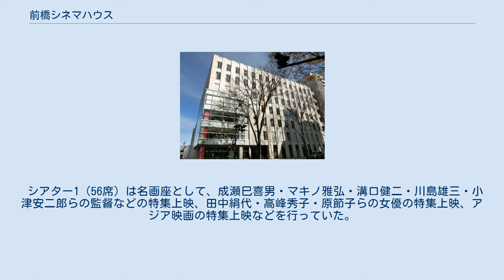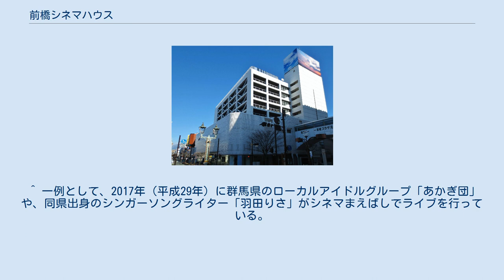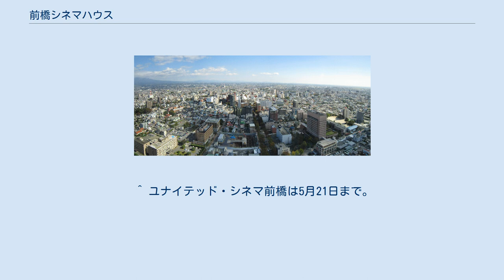前橋シネマハウス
前橋シネマハウス（まえばしシネマハウス）は、群馬県前橋市にある映画館。
 1987年（昭和62年）開業の「前橋テアトル西友」を前身に、2009年（平成21年）「シネマまえばし」として再開館するも、2011年（平成23年）より休館。
2018年（平成30年）3月17日より現館名に改称し再オープンした。
 群馬県庁舎から見た前橋市街地 テアトル西友に通っていたことがある清水崇監督 1957年（昭和32年）時点の群馬県には87の映画館があり、前橋市内には9館があった。
1975年（昭和50年）には西友前橋店が開店。
1980年（昭和55年）代にはセゾングループは映画事業に参入し、配給会社としてシネセゾンを設立したほか、各地の西友に映画館を併設した。
その流れで1987年（昭和62年）には前橋西武に前橋テアトル西友が開館し、高崎映画祭立上げ人のひとりである長島理恵子などが運営を担当した。
 スーパー併設型映画館という立地からファミリー映画を中心にしながらも、レイトショーなどを中心にアート系作品も上映し、群馬県全域から観客を集めた。
開業当時中学生だった映画監督・清水崇（前橋市出身）もよく通っていたという。
1991年（平成3年）秋の『ターミネーター2』や1997年（平成9年）夏の『もののけ姫』、1997年（平成9年）末の『タイタニック』などが人気を博した。
1990年（平成2年）代後半になると日本各地にシネマコンプレックス設立の動きが見られ、経営不振の西友はウォルマートの傘下に入った。
2006年（平成18年）1月29日にリヴィン前橋店（旧・前橋西武）が閉館となった折に前橋テアトル西友も閉館し、前橋市から映画館が消滅した。
最終公演は『ニュー・シネマ・パラダイス』だった。
19年間で計870作品を上映している。
 前橋プラザ元気21 往年の田中絹代 2007年（平成19年）には前橋駅南側のけやきウォーク前橋に9スクリーンのユナイテッド・シネマ前橋が開館している。
リヴィン前橋店の跡地は前橋市が取得しており、2007年（平成19年）12月8日には前橋こども図書館や群馬医療福祉大学などが入居する公共施設の前橋プラザ元気21が開館した。
 前橋市による映画館の運営団体の公募の末に、2008年（平成20年）1月には市民団体の前橋芸術週間（後にNPO法人）が運営を委託された。
2009年（平成21年）12月4日にシネマまえばしが開館。
上州（現・群馬県）をも舞台とする『忠次旅日記』（1927年（昭和2年）公開、伊藤大輔監督）を開館公演として上映した。
 シアター1（56席）は名画座として、成瀬巳喜男・マキノ雅弘・溝口健二・川島雄三・小津安二郎らの監督などの特集上映、田中絹代・高峰秀子・原節子らの女優の特集上映、アジア映画の特集上映などを行っていた。
シアター0（116席）はデジタルシネマ上映設備を導入し、東京国立近代美術館フィルムセンター、群馬県・前橋市教育委員会、前橋こども図書館、前橋フィルムコミッションなどと連携した上映会を行ったり、地元出身監督や地域上映団体による上映会を行っていた。
また映画上映以外に、オペラ・ダンス・演劇などの舞台芸術、落語やコンサートなどのライブ映像上映、ミニコンサート・落語会・朗読会・ひとり芝居・講演会・シンポジウム・ワークショップなどを開催していた。
 階下でアーツ前橋の工事が開始された関係で、2011年（平成23年）12月4日の上映を最後に休館となった。
2013年（平成25年）8月には期間・曜日限定で営業を再開し、アーツ前橋は2013年（平成25年）10月に完全開館している。
 2016年（平成28年）4月時点で前橋市はシネマまえばしの映画上映施設の貸出を行っていたが、2018年（平成30年）、シネマまえばし跡地を一般財団法人前橋市まちづくり公社が買い取り、同年3月17日「前橋シネマハウス」として再オープン。
最初の番組は第89回アカデミー賞で話題となった『ラ・ラ・ランド』と『ムーンライト』、宮沢りえ主演の『湯を沸かすほどの熱い愛』であった。
キャッチ・コピーは「映画はもう一人の家族」。
 2019年（平成31年）3月には、同県藤岡市出身の元タレント・岡本麻里原案の映画『青の帰り道』が上映され、岡本本人が同月24日に舞台挨拶を行った。
 2020年（令和2年）は新型コロナウイルスが全国的に感染...